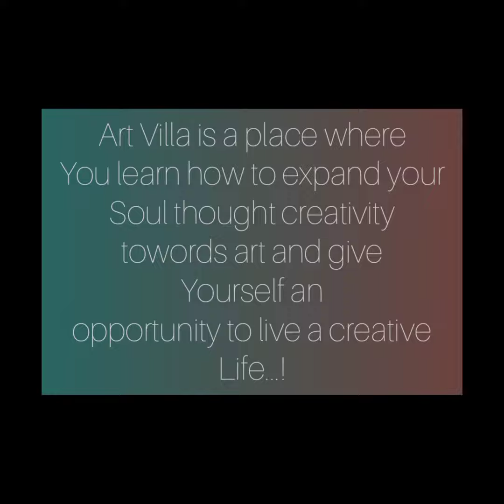Starry night santa by ArtVilla Academy student.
Art Villa is a place where you learn
how to expand your soul thought creativity towords art and give yourself an opportunity to live a creative life...!